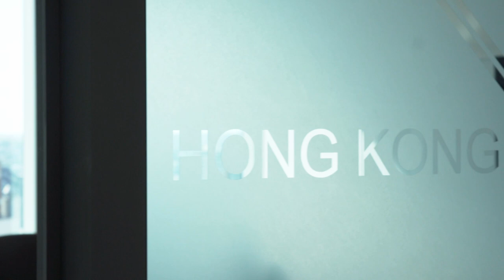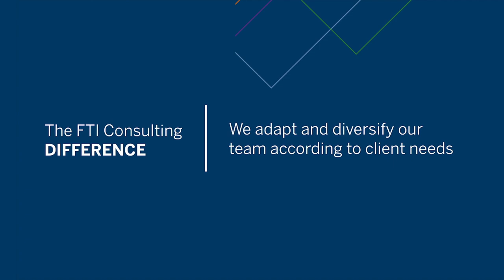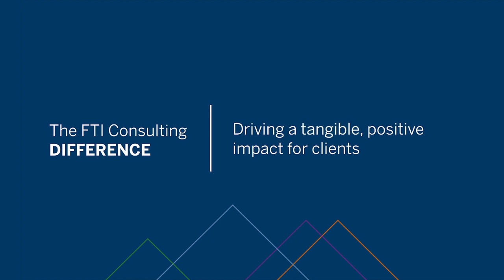The FTI Consulting Difference